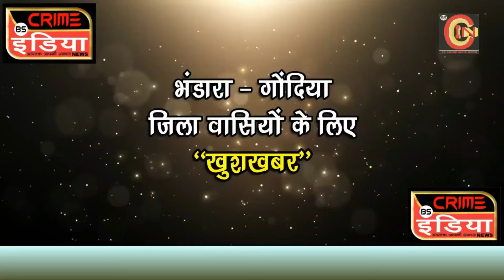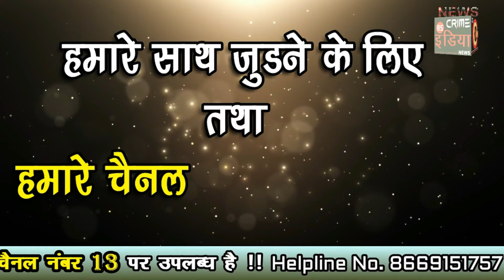सड़कों पर वाहनों की पार्किंग, लोग परेशान .....